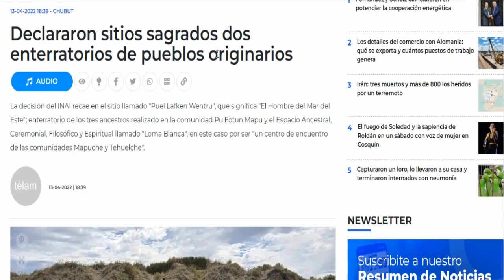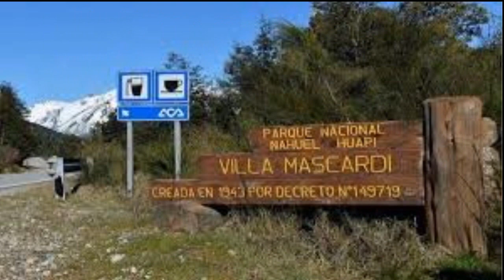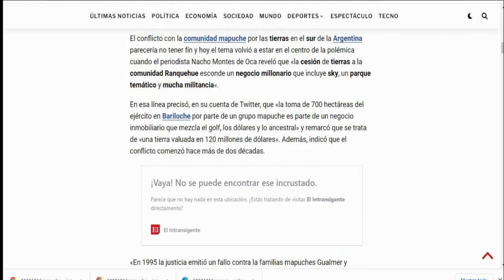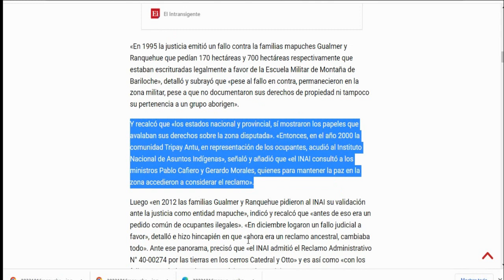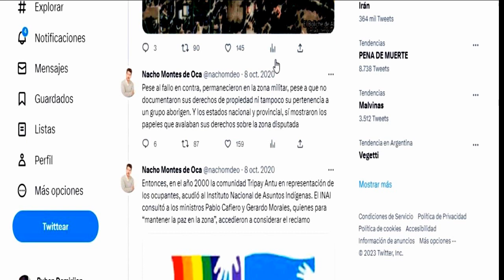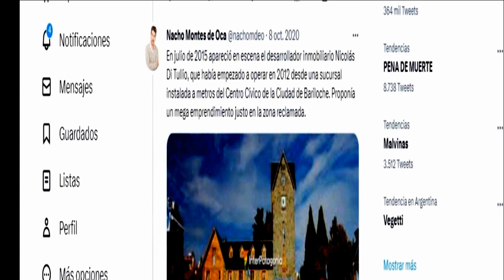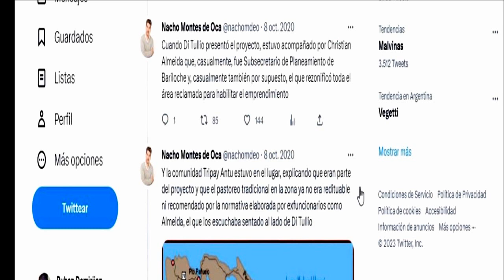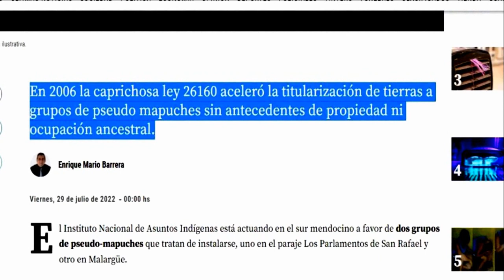LOS MAPUCHES: EL TRUCO DEL CEMENTERIO. EL APOYO DEL INAI. 2 PARTE